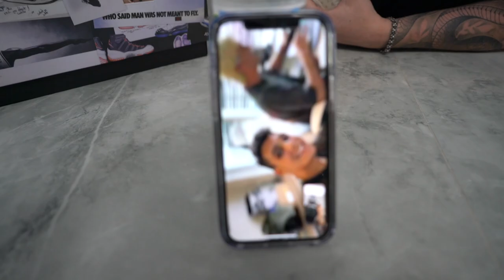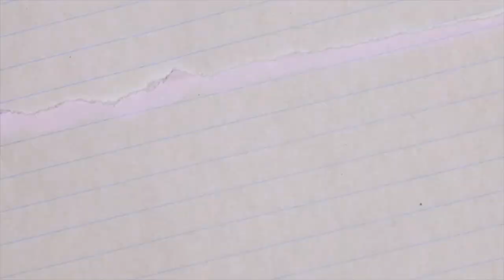WE BOUGHT OUT HIS WHOLE COLLECTION!!